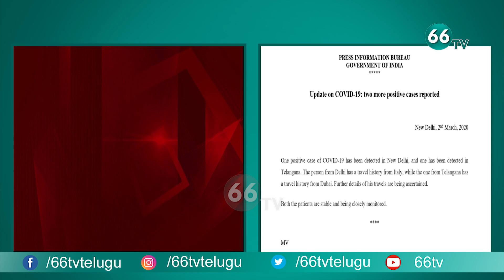Corona Alert In Telangana: తెలంగాణలో తొలి కరోనా కేసు - 66tv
66 TV is a 24 x 7 Telugu News Channel Run by Brundha BroadCasting Network.Represents Complete News Stories in Detailed and Insightful Manner.66 tv Channel comprising Political News, women Infotainment Programs,Film News, Youth Based Programs, Devotional programs, special programs and People Issues.